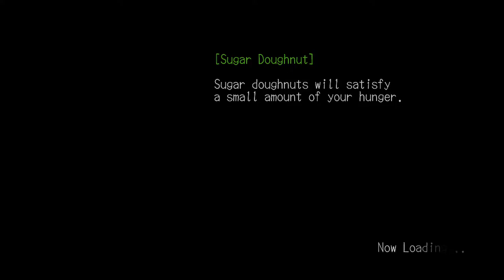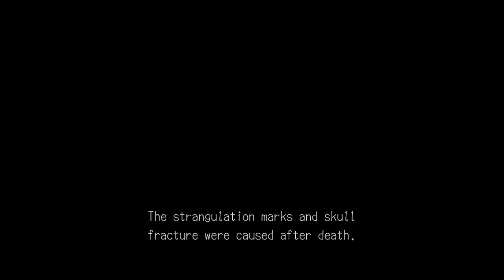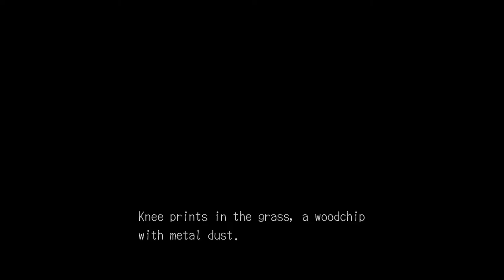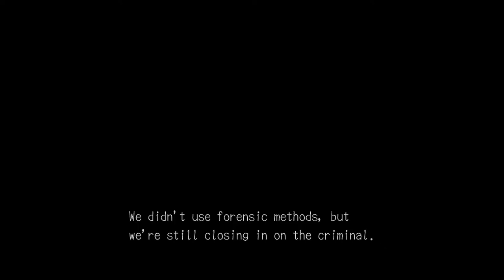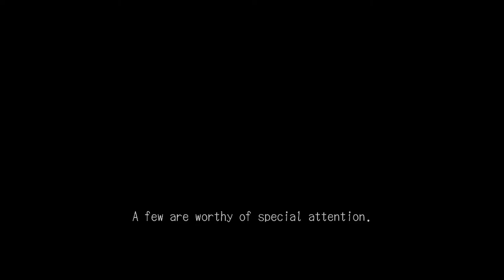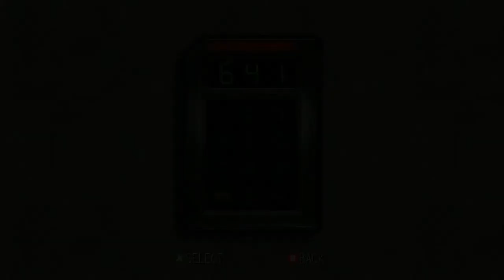Lets Play Deadly Premonition Part 9 - "This Show Has Just Begun"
After interrogating LITERALLY THE ENTIRE TOWN. We get some rest and meet the mysterious "F K" from the coffee. Then we go to the Art Gallery to meet Diane.

Lets Play Deadly Premonition Part 9 - "This show Has Just Begun" up until the final episode is a full Gameplay Walkthrough of Deadly Premonition, including all boss fights and the ending.